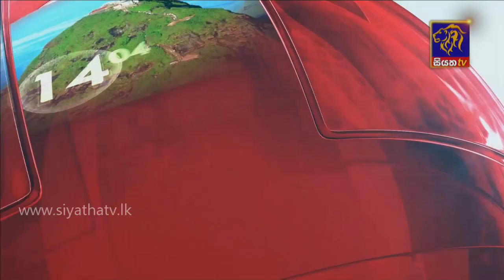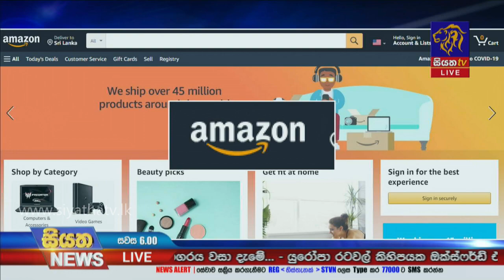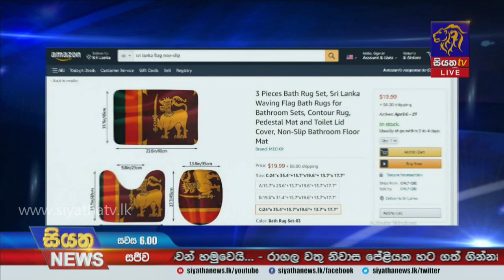Siyatha News | 06.00 PM | 12 - 03 - 2021